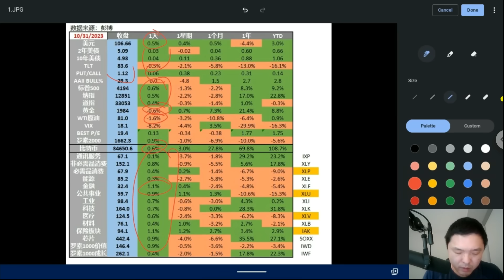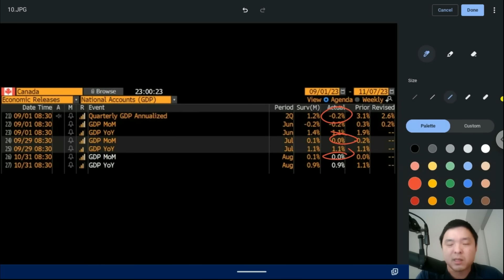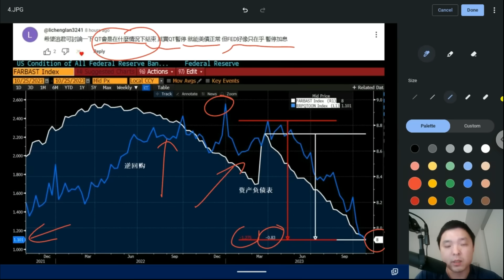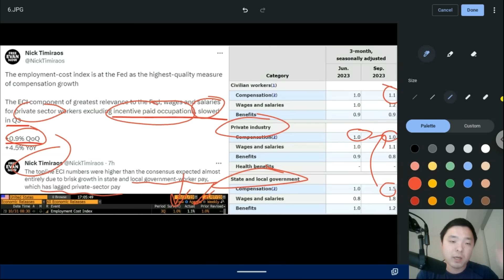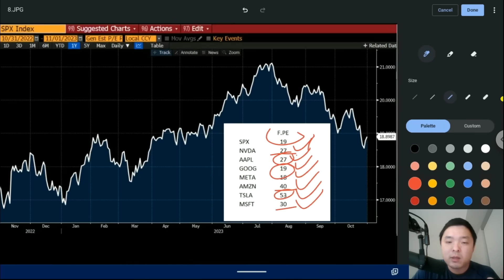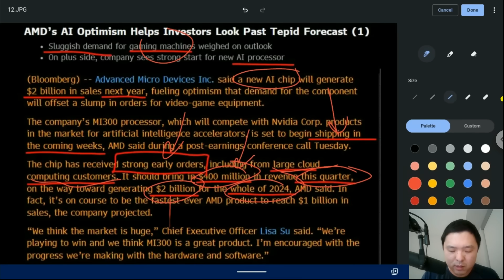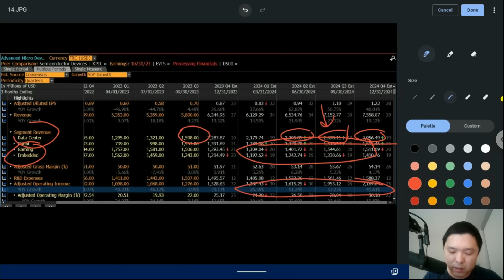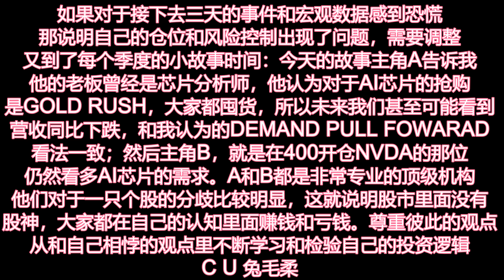✨【投资TALK君951期】7大科技股，谁贵谁便宜？缩表何时能结束？今天听到了一个新视角！AMD财报✨20231101#NFP通胀#美股#美联储#加息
最高16股！
1. 开户送1股赠股,+美股LV2行情
2. 入金$100送5股赠股+SOFI
3. 入金$1000送10股赠股，每股价值最高高达$2000
0佣金交易美股，免费深度摆盘，50万美金资产保险，一个账户交易美港股，中文客服

1. 入金S$100并持有10天，10天内，每天收到1张S$2*现金券（总共S$20）
2.入金S$2,000并持有至少30天，并进行2次买入交易，必得1支可口可乐股票（价值约80^ 新元）
3.入金累计S$10,000并持有至少90天，并累计进行7次买入交易，必得S$108*现金券

【入5000送15股股票】
-入金达500澳币送3股
-入金达2000澳币再送5股
-入金达5000澳币再送7股

1. 港股證券買賣一世免佣
2. 騰訊股票2股 (00700)
3. 90天固定7%年化收益券（價值HKD517）